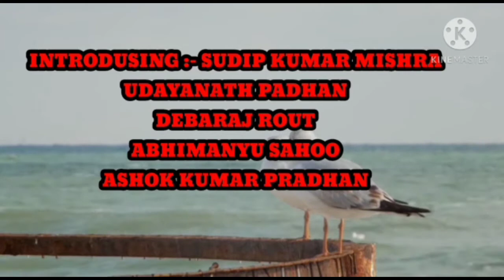MY SCHOOL KITCHEN GARDEN - 2020